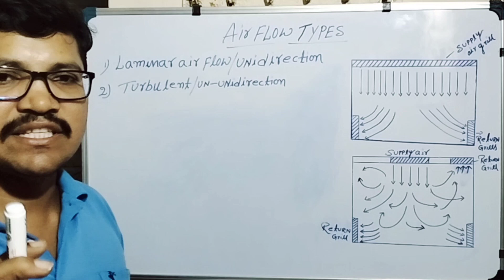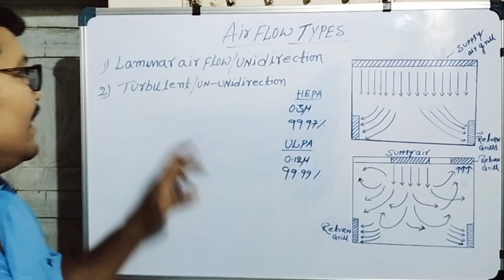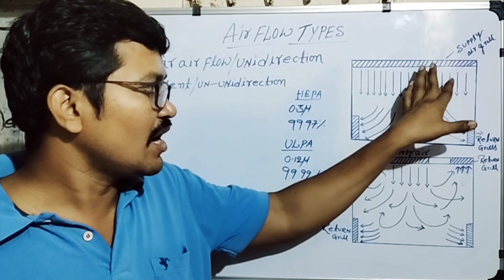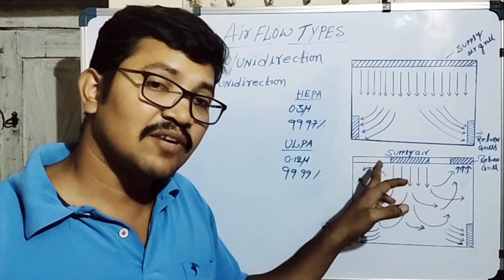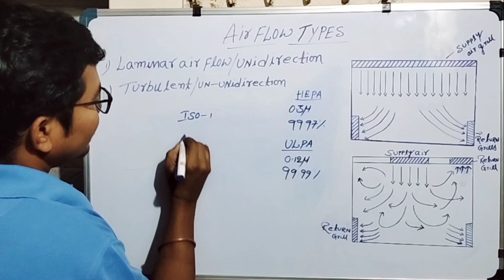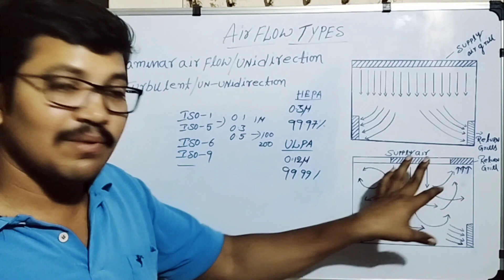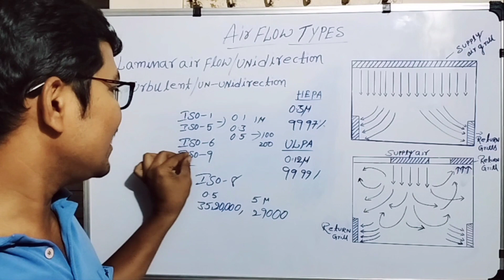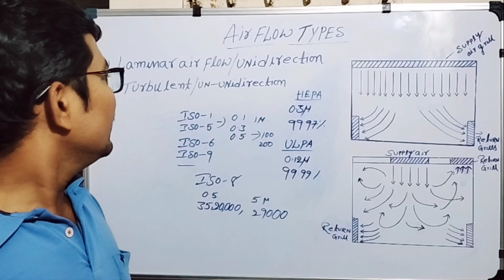What is Turbulent airflow | What is laminar airflow in clean rooms | GVR pharma tutorial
What is Turbulent airflow | What is laminar airflow in clean rooms | GVR pharma tutorial | turbulent airflow direction and laminar air flow direction